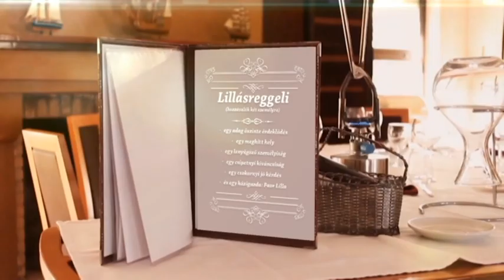Lillásreggeli Ajánló 2018/43. hét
Vendégek:
Dr. Szabó József űrkutató
Gyulányi Eugénia rubindiplomás színművész

Adáspremier:
szeptember 29. szombat 10:00

Ismétlések:
szombat 20:00
vasárnap 01:30
hétfő 10:30
szerda 06:00
csütörtök 16:00

Adáspremier
szeptember 30. vasárnap 20:00

Ismétlések:
hétfő 01:30
kedd 10:30
csütörtök 06:00
péntek 16:00

műsorvezető: Paor Lilla
felelős szerkesztő: Szalai Zsolt
adásrendező-vágó: Gerstenbrein Zsuzsi
képvágó: Kálmán Péter
operatőr: Horváth Gábor,
kameraman: Mészáros Viktor
smink-asszisztens: Sànta Ildikó

A forgatási helyszínt a már 25 éve működő Remíz étterem biztosította
Paor Lilla ruháiról a Mystic Day Divatáru Nagykereskedés gondoskodott
Paor Lillát a Krizó ékszerei varázsolják még elragadóbbá.
Paor Lilla frizurája a Pomádé Szalonban szépült
Médiapartnerünk a Pannónia Rádió